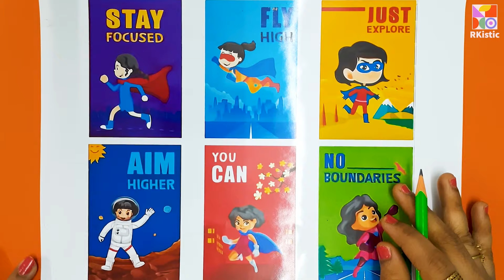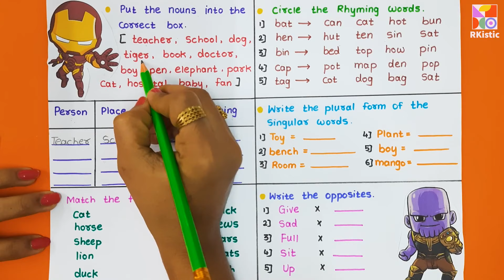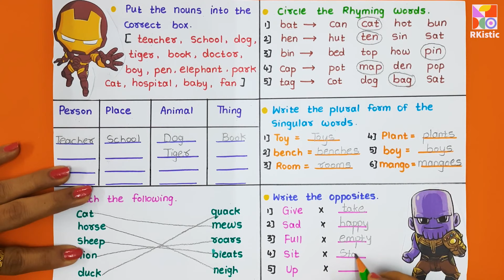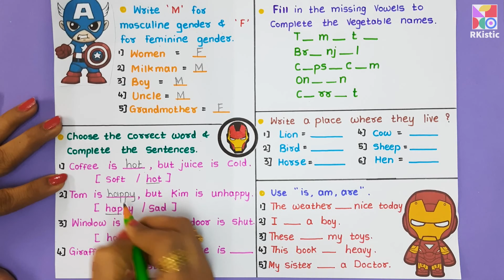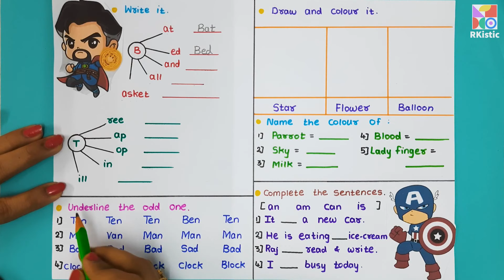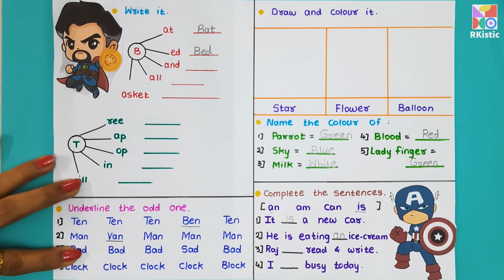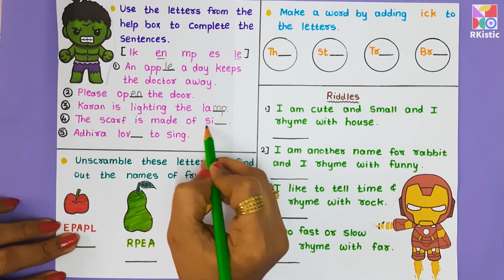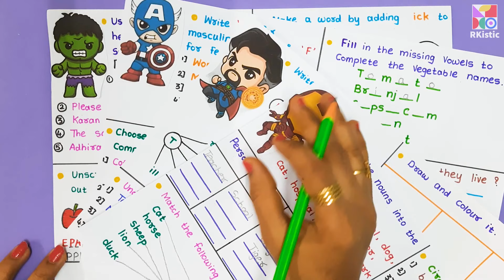Avengers Worksheet // Class 1 English Worksheet । Grade 1 English Worksheets । CBSE | RKistic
Hello Everyone,
In today's video we have seen Avengers Worksheet // Class 1 English Worksheet । Grade 1 English Worksheets । CBSE | RKistic

I hope you find this video helpful and informative and if you try any of these activity sheets then please share your feedback in the comment section below.

📕 Books:
● 101 Brain Teasers Activity Book
● Early Maths Activity Book Age 4+
● General Knowledge Part A
● General Knowledge Part B
● PhonoFun Primer
● 365 Math Activity
● Just Phonics (26 Letter Sounds)
● Phonics Blends and Combination Sounds
● Maths Problem Solving Activity Book

Brainy Toys:
● Magnetic Number Fun
● Magnetic Alphabet and Words
● Magnetic Learn to Spell
● Essential Flashcards

🎬 MY FILMING GEAR:
● Collar microphone
● Phone mount
● Colour Printer1
● Colour Printer2

♥ ABOUT RKistic:
Our videos give the opportunity for kids to learn colors, letters, numbers, animals, activities, and much more. We help families who want to see safe, educational, quality content for their kids.